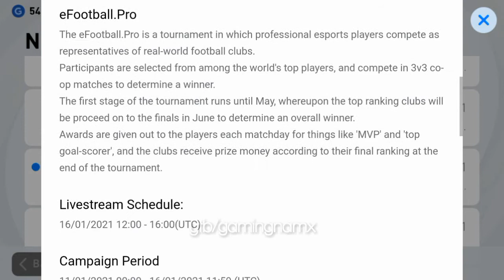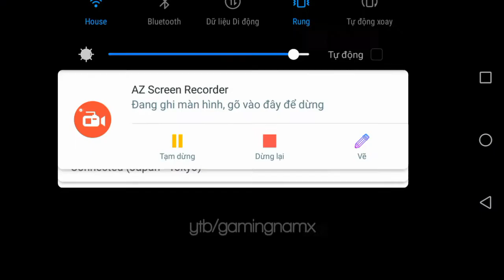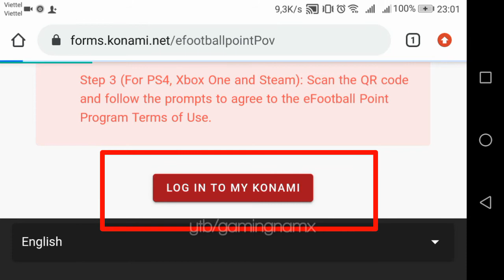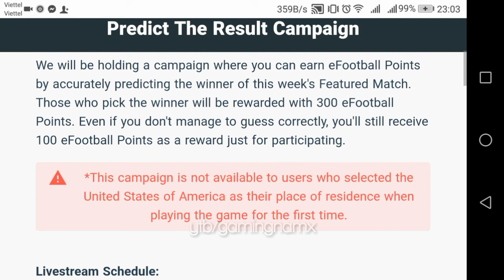NHẬN 300 E.POINT DỰ ĐOÁN TRẬN ĐẤU || PES 2021 MOBILE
ỦNG HỘ MÌNH 1 SUBS, 1 LIKE NHÉ VÌ NÓ MIỄN PHÍ Ạ